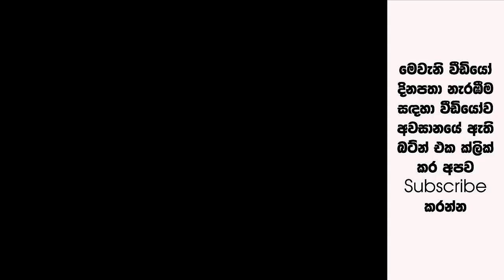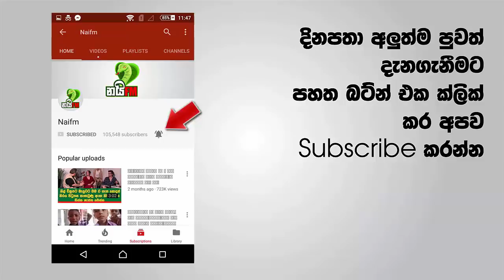ක්‍රිකට් ක්‍රීඩක ක්‍රිස් ගේල්ගේ සුපිරිම වාහන එකතුව මෙන්න බලන්න පිස්සු හැදෙනවා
ලෝකෙම දන්නා ක්‍රිකට් ක්‍රීඩකයෙක් තමයි ක්‍රිස් ගෙල් කියන්නේ. ඔහේ ඒ තරම් ලෝකයේ ප්‍රසිද්ධ වෙලා තියෙන්නේ ඔහුගේ සුපිරි පිතිහරඹය නිසයි. සුපිරි පිතිහරඹයයට දෙවැනි නොවන ක්‍රිස් ගේලෙගේ වාහන එකතුව ගැනයි අද අපි මේ කියන්නේ යන්නේ වැඩි කතා ඕනේ නෑ පහත වීඩියෝ එකෙන් ඔයාලම බලාගන්නකෝ ඔහුගේ සුපිරි වාහන එකතුව